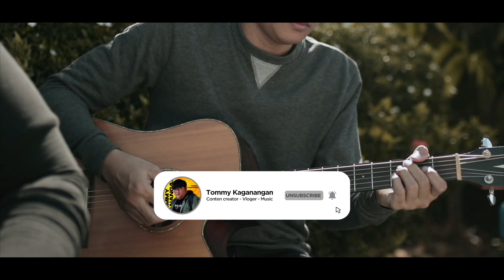CHALLA | JAB TAK HAI JAAN | SHAH RUKH KHAN | KATRINA KAIF | A. R. RAHMAN | TOMMY KAGANANGAN COVER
Haloooo semuanyaaa!

Maaf lama ga update
Beberapa minggu kemaren emang bener" ga mood
Dan ada kerjaan lain yang membuat saya tidak bisa
Membuat konten untuk menghibur kalian
Tenang saya kembali untuk kalian

Mana suaranya bollywood loverzzzz
Ini dari beberapa bulan kemaren banyak yang request

Special buat kalian 😘😘😘😘

CHALLA - JAB TAK HAI JAAN

Cover credits :

Singer : Tommy kaganangan
Guitar : Indra dolphin
Camera : Mr.M
Editing : Tommy kaganangan

Buat yang nungguin banjar koplo tunggu aja
Selalu ada yang baru juga buat kalian

Terima kasih selalu menonton dan support karya syaa